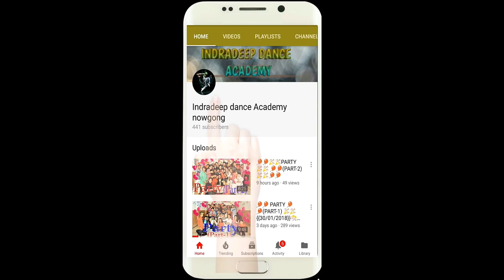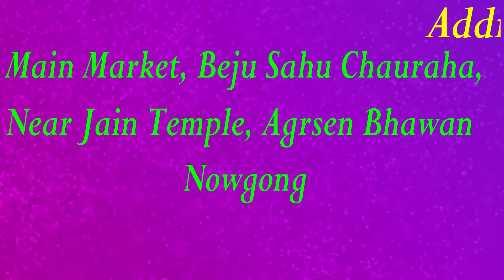Dhadhang Dhang Dance Performance For Girls And Boys | 2018 Best Wedding Dance Video For Kids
Hello Friends,
This Is Dhadhang Dhang Dance Video, I just Hope You Will Enjoy It.

the brand new official video of the chartbuster from Rowdy Rathore, the most awaited action film of 2012. watch Akshay Kumar and Sonakshi Sinha groove to the "dhadang" beats.
Singers -- Wajid, Shreya Ghoshal
Banner - Sanjay Leela Bhansali, UTV Motion Pictures
Director - Prabhudev

I am not owner of this Music, Music is not owned by me.* ""